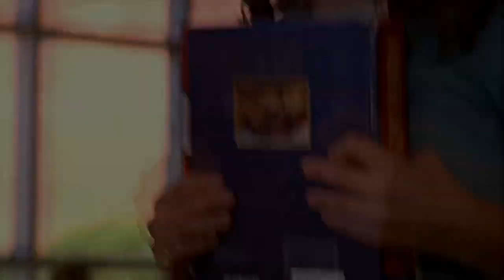Nathan & Haley | Still falling for you.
Smallscreen HD + Earphones please //

Throwback to the otp of otps and the first couple I ever shipped :') and so sorry for the horrible voiceover quality it's the best I could do lol

►Song: Still Falling For You by Ellie Goulding
►Show: One Tree Hill
►Program: Sony Vegas Pro 13
►Colouring: SunnyVids